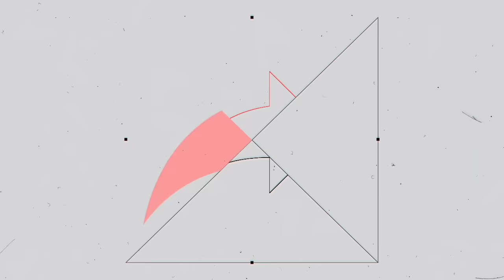"Omwami wange abadde yebaka ku Muwala wange owa 14 years” HAJJATI ZUULA shares